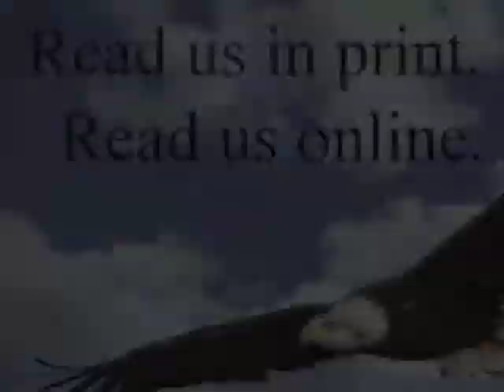Photo slideshow Camp Tomahawk 2013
Photos from 2013 Camp Tomahawk @ Vance Air Force Base in June 2013. Staff photos by Jessica Salmond.